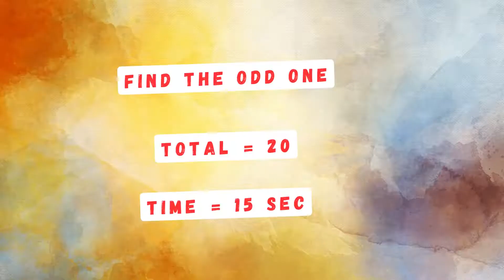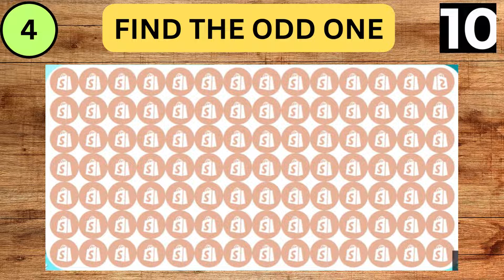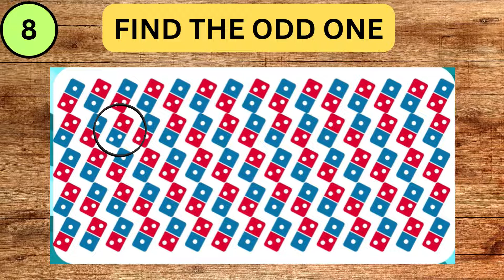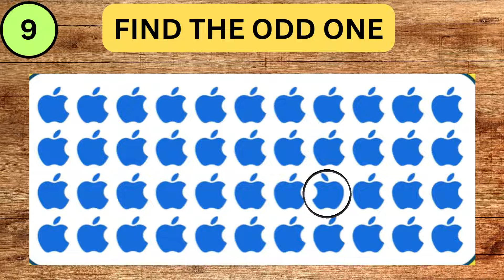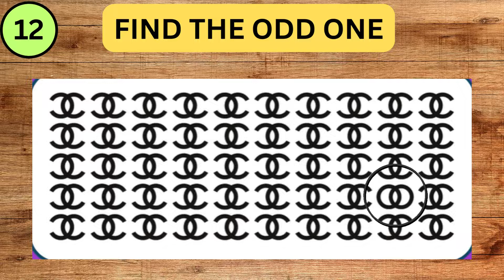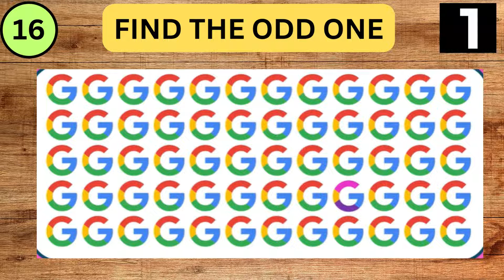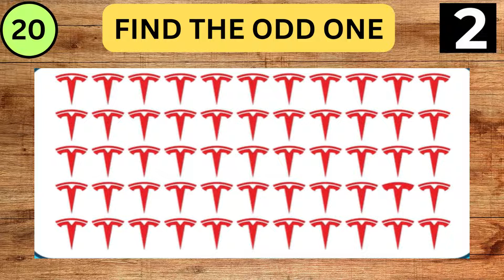FIND THE ODD EMOJI OUT in this Odd Emoji Quiz! | Odd One Out Puzzle | Quiz Master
👋 Hey Quiz Masters! Welcome back to another brain-teasing challenge on our YouTube channel! 👋

Get ready to put your emoji detective skills to the test in our latest video, "Emoji Odd One Out Challenge!" 🤔🕵️‍♂️ We've lined up a squad of identical emojis, but there's a sneaky intruder among them – can you spot the odd one out? 🧐🔍

🚀 Challenge your friends, family, and fellow quiz enthusiasts to see who can find the rogue emoji first! 💪 Share your time stamps and scores in the comments below, and let us know if you cracked the code. 🔐

👉 Ready to dive into the emoji sea? Click play now and put your sharp-eyed skills to the ultimate test! 👀🎥

Thanks for joining the Quiz Master community – where every challenge is a chance to sharpen your wit! 🧠🌐 Let the emoji hunt begin! 🕵️‍♂️🔍

Thanks For Visiting @quizmaster40